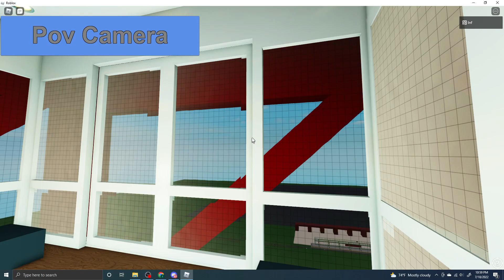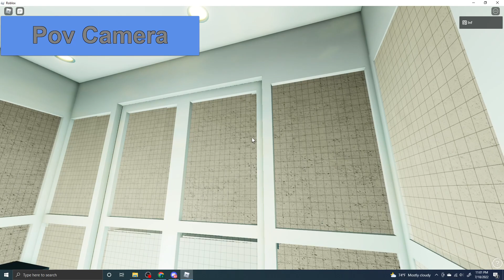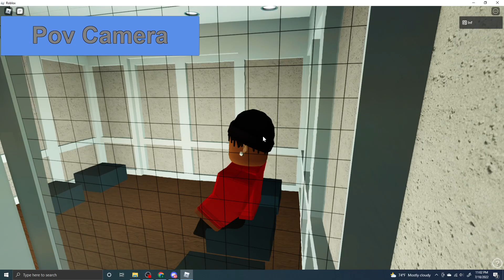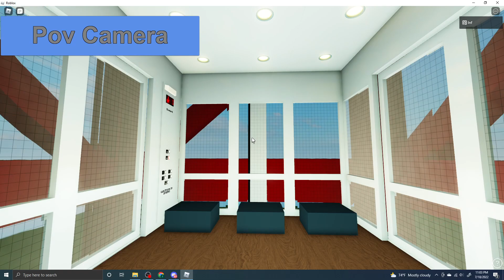Automatic Enterprise elevator @ Robloxia's Theme Park